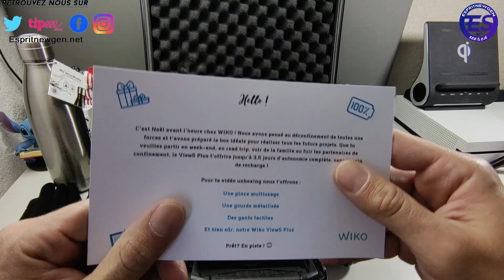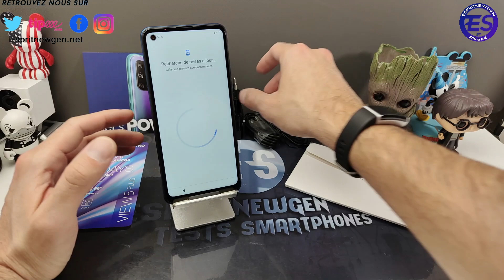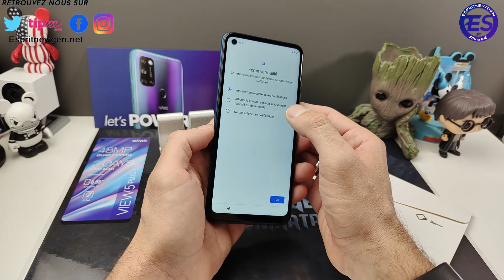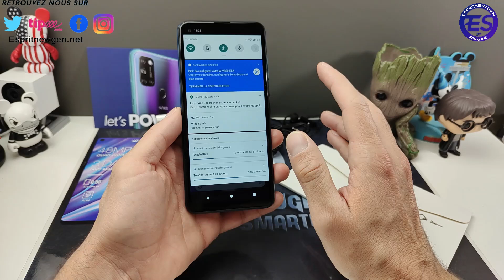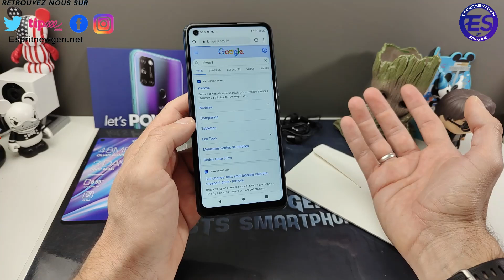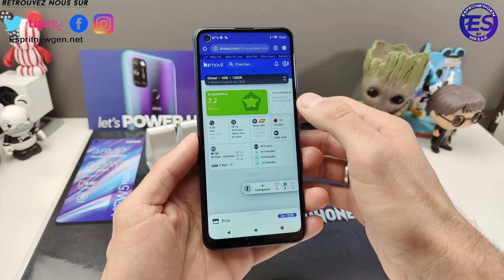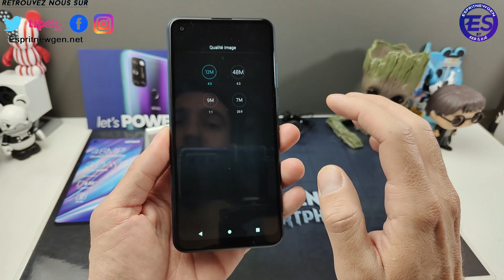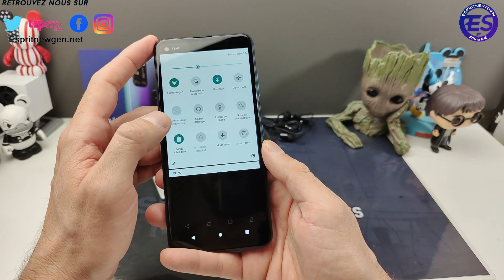Wiko view 5 plus déballage et prise en main avant TEST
Vous pouvez passer par nos liens d'achats ci-dessous 😉

Retrouvez toutes les photos de cette vidéo sur notre blog en taille réel

Contact marketing et partenariat :
Skype : live:vivleceliba
Wechat : espritnewgen